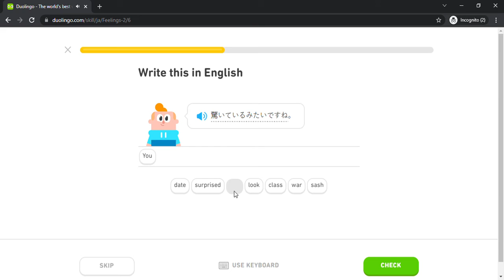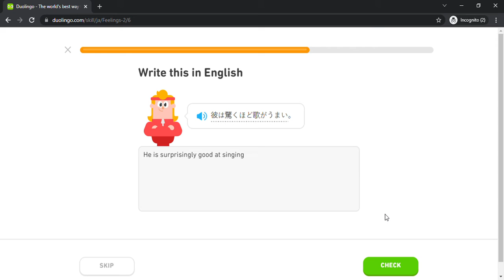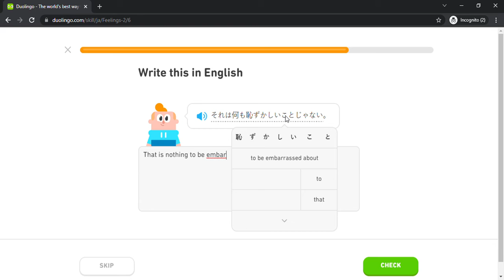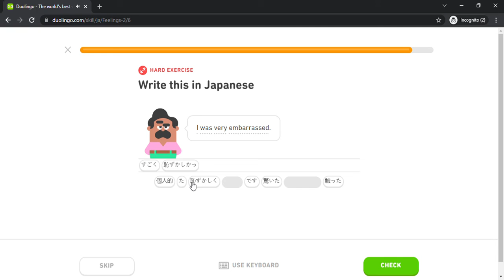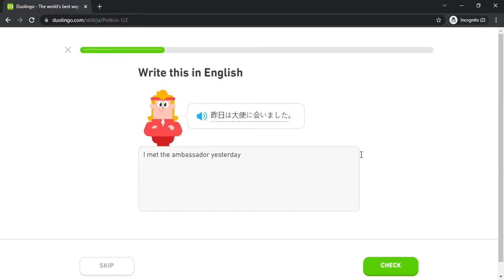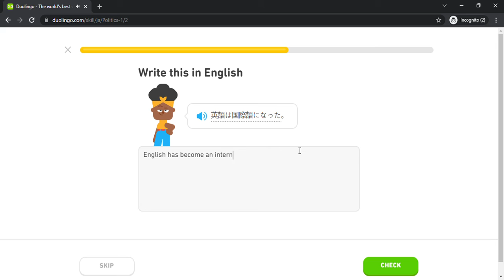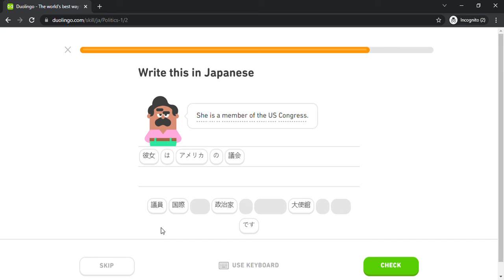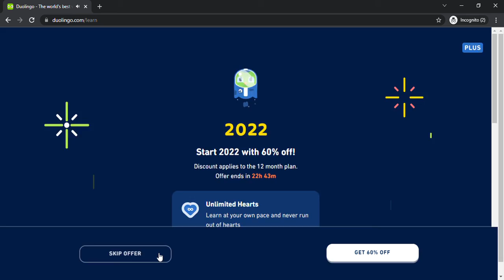Duolingo #1416 Japanese - English (Part 18 - Feelings 2 and Politics 1)